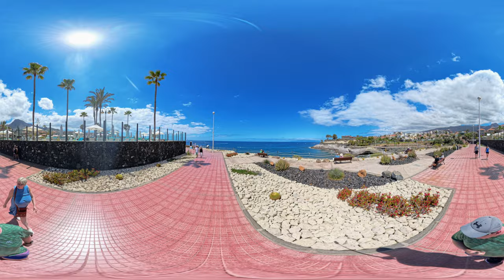Walk along the Coastal Path in 360˚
We took a walk along the Coastal Path, from Del Duque to Los Cristianos.
This 360˚ video is part of the walk.